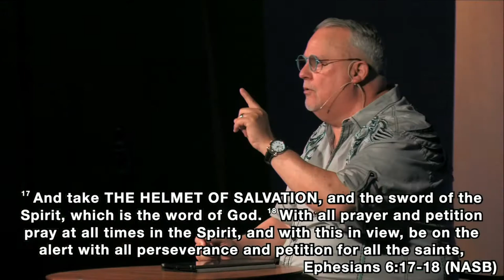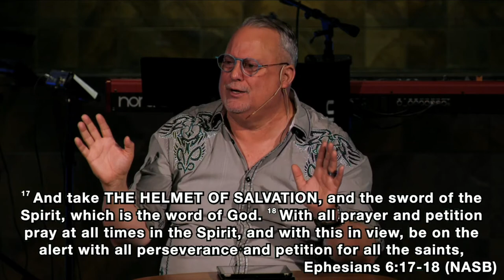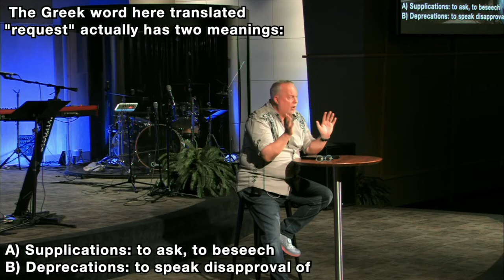Prayer is Defined by the Will of God